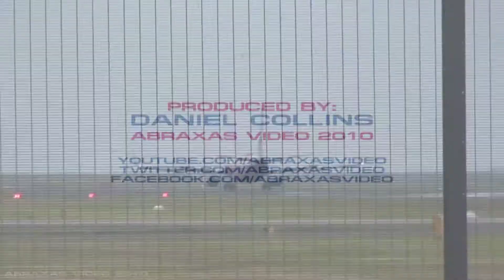Virgin Blue 737-8BK [VH-VOD] - Landing at Sydney - 27 January 2010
View in Full 1080HD!

A Virgin Blue 737-8BK VH-VOD 'Blue Moon' landing on Runway 16R as viewed from Airport Drive.

Operator: Virgin Blue
Aircraft: Boeing 737-8BK, VH-VOD 'Blue Moon'
Flight: DJ***
Location: Airport Drive
Date: 27 January 2010
Camera: Sony Handycam HDR-SR5
Motion: Hand-held
Editing Suite: Ulead VideoStudio 11
Copyright: Abraxas Video, Daniel Collins 2010

and visual reference.